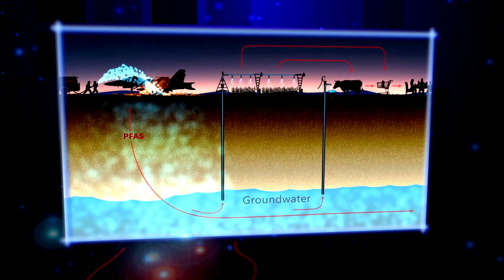Top Stories of 2020 Part 1 & New Mexico’s Military Legacy | Preview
This week on New Mexico in Focus…  The Line opinion panelists begin our annual countdown of the top stories of the year. 2020 was dominated by the COVID-19 pandemic and its impacts in New Mexico, but there are many specific issues our special panel of working journalists is ready to examine. This week, they take on stories 10-6, including the rise of Zoom and remote working, and the impacts of COVID-19 on our schools and entire education system. They wrap up the list on next week’s show with the top 5 stories of 2020.

The COVID-19 pandemic has also sparked renewed interest in all kinds of content, from streaming media, to books and even video games. That includes the classic works of Shakespeare. Correspondent Gwyneth Doland talks to UNM English Professor Marissa Greenberg about how artists and creators are breathing new life into the bard’s stories and characters. They also explore why his writings are still so vibrant all these centuries later.

Correspondent Laura Paskus continues her coverage of the groundwater contamination at a handful of New Mexico military installations, resulting from the past use of aqueous firefighting foams which contained dangerous PFAS chemicals. Her work is part of our ongoing investigation “Groundwater War.” Paskus explains why New Mexico’s complicated military legacy makes it harder to get the military to take action, including mapping the full extent of the contamination and the challenges of cleaning up the PFAS chemicals.